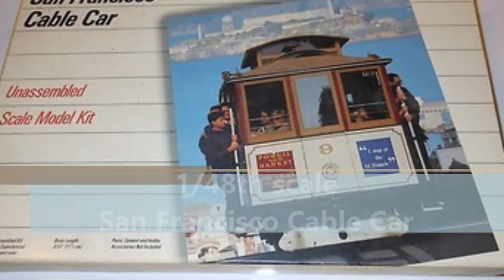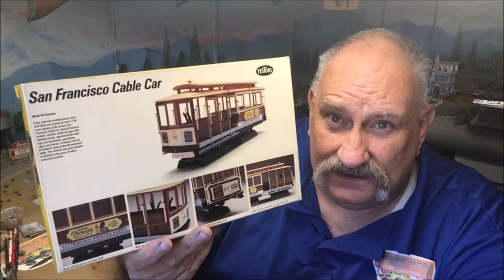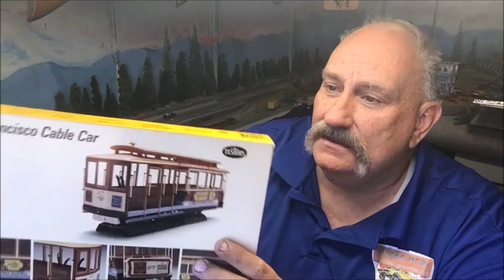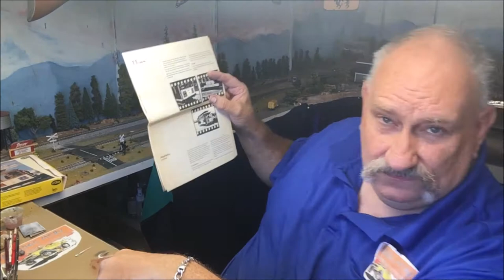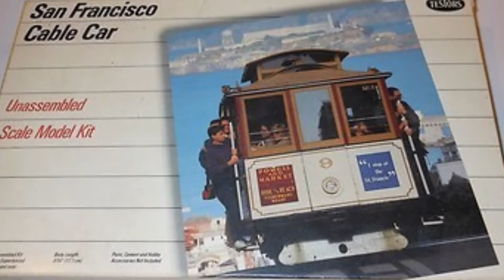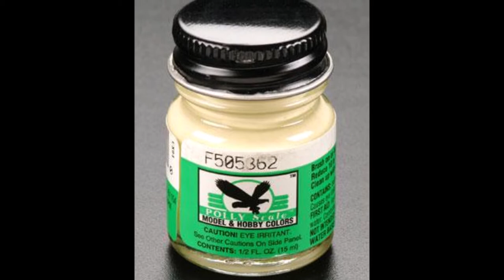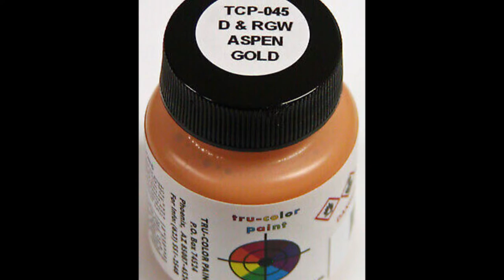1/48 scale San Francisco cable car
My review and build of the Testors (Old Hawk) 1/48 scale San Francisco cable car